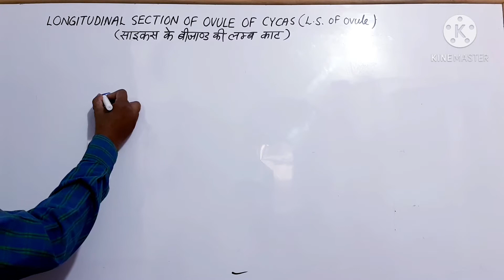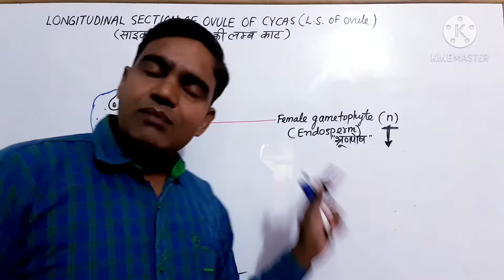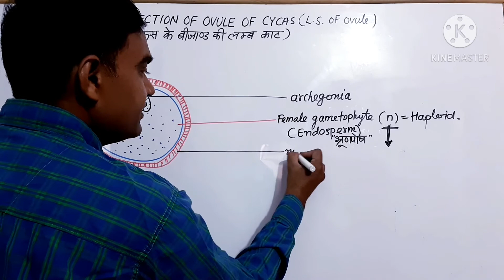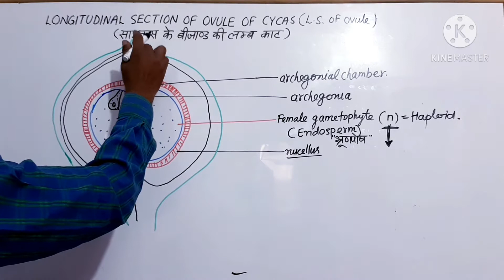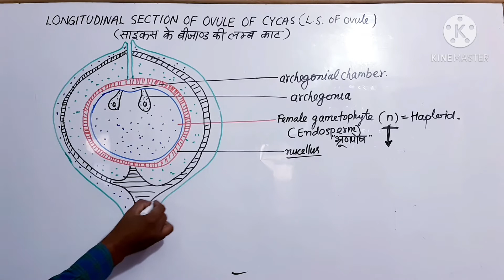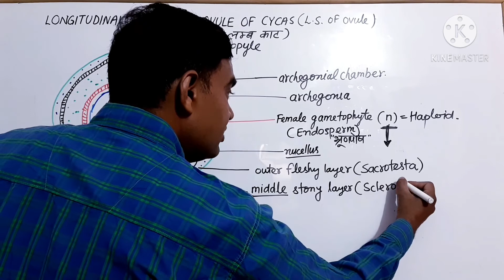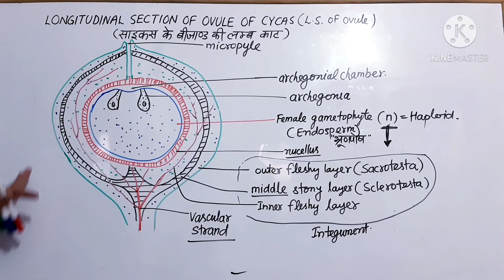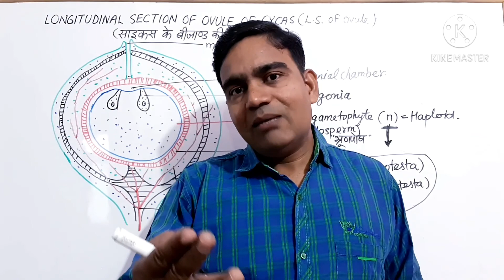साइकस के बीजाण्ड की लम्ब काट(L.S. of ovule of Cycas)